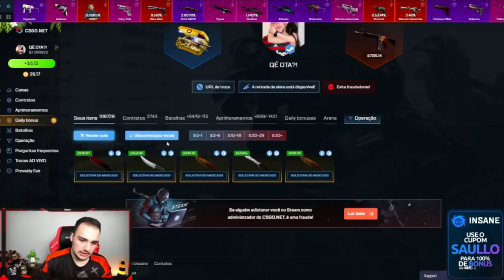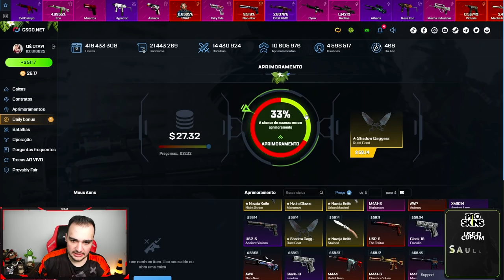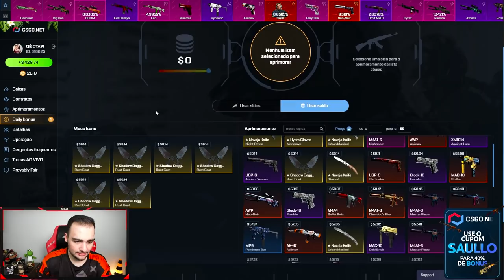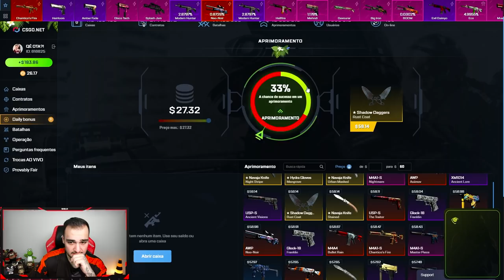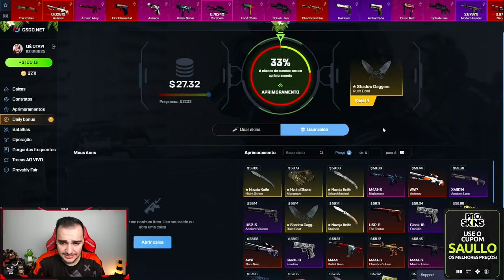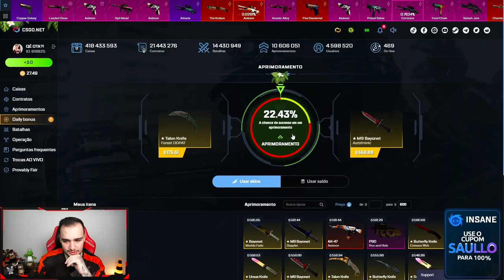Fiz um CONTRATO com 10 FACAS IGUAIS... Veja qual SKIN RARA veio 😱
Abri caixas e fiz loucura com 10 facas no CSGO